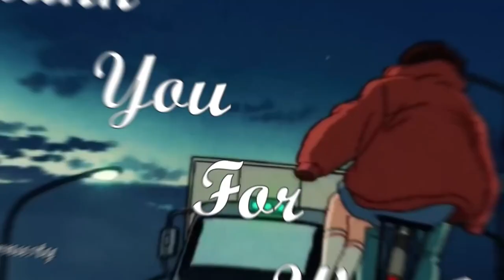tony yayo really got me dolo out here | 50 Cent: Bulletproof Walkthough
50 Cent: Bulletproof is an action video game developed by Genuine Games and published by Vivendi Universal Games for the PlayStation 2 and Xbox, which released on November 17, 2005.